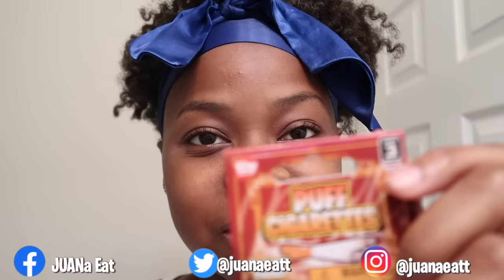SMOKING CIGARETTES MUKPRANK ON MY MOM!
HEY, WHAT'S UP GUYS! I'M BACK WITH ANOTHER BIGGITY-BIGGITY BANGERR!